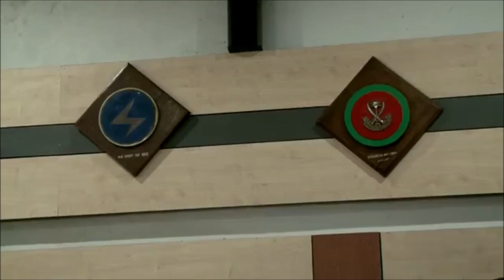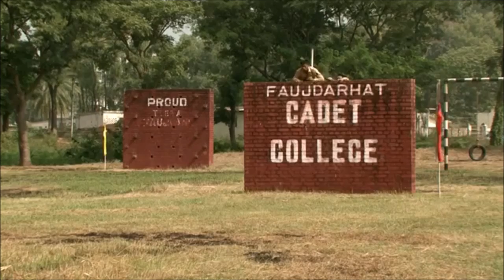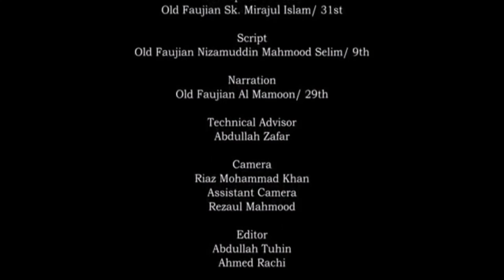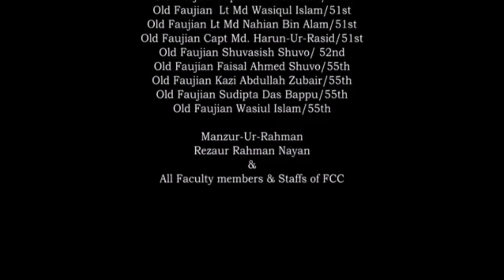Faujdarhat Cadet College by A school leaders in the making